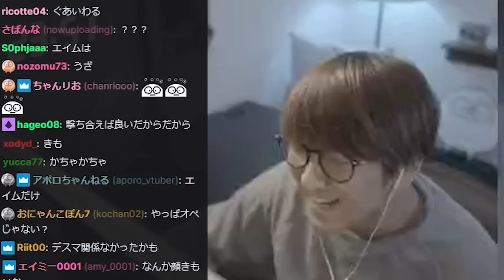VALORANT - エイム絶好調!!ここ最近で一番の仕上がりのじゃすぱーのプレイにリスナーも大盛り上がり?!